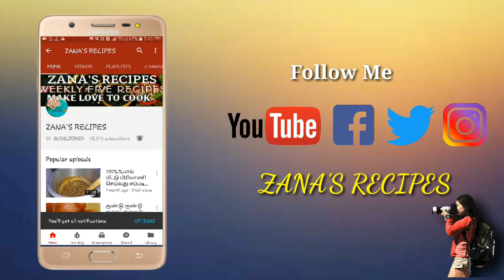அரிசி முறுக்கு சுடுவது எப்படி?/arisi Murukku recipe in tamil/Murukku/thenkuzhal/how to make murukku/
home recipes